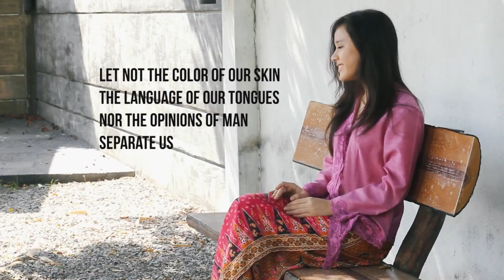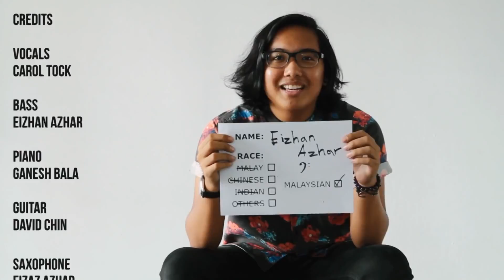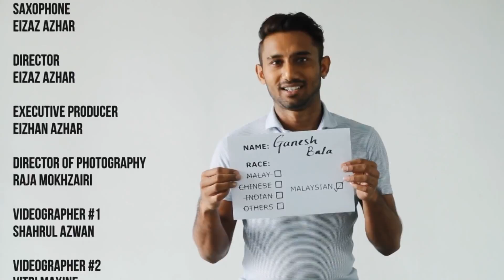Merdeka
Malaysia Independence day song produced by Ray Lee